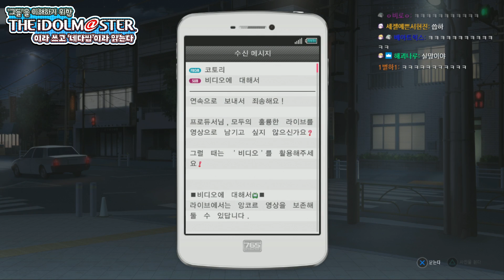[코렛트] 그들의 마음을 이해하기위해 아이마스를 해봤다.(네다씹아님 주의)